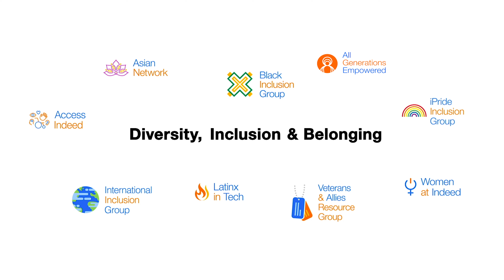iPride at Indeed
Hear from leaders of our iPride Inclusion Resource Group (IRG) about why they joined the group and how they are making a difference at Indeed and beyond.